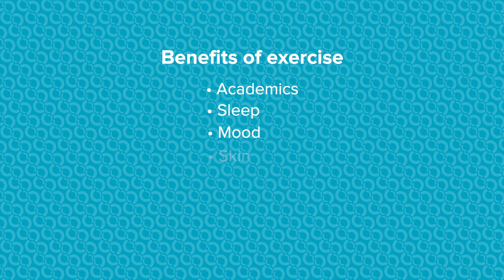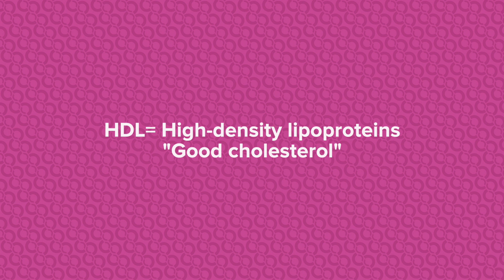HealthWorks! Healthy Living Series: Benefits of Exercise | Cincinnati Children's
HealthWorks! Healthy Living Series: Benefits of Exercise
by The Center for Better Health and Nutrition/HealthWorks! at Cincinnati Children's

Bekah Moorhead, Exercise Physiologist : "In this video, I'll be discussing the benefits of exercise. Today, we will be touching base on 5 of them.

These areas include how regular exercise affects your brain (academics and school), the affects it has on sleep, emotional and social well-being, how it affects skin, and exercise and HDL.

Exercise also reduces the risk of chronic diseases, improving insulin sensitivity and decreases blood pressure. A lack of physical activity can lead to a significant increase in body fat, type II diabetes, heart disease and more.

We recommend exercising right away when you get home from school. Just a 20-minute walk will help reactivate, stimulate and energize your brain. This will help with retaining memory and
quicker learning.

Cardiovascular exercise, like a walk, can create new brain cells and improve overall brain health.

Exercise can improve sleep patterns as well. Exercising reduces stress and makes you tired helping to improve your sleep and quality of sleep. When you exercise more it strengthens your heart (cardiac rhythms). which will help you stay more alert during the day and make you more tired at night.

Exercise can even help improve skin. Moderate physical activity is shown to provide antioxidant protection and helps with blood flow, which can protect your skin and delay signs of aging.

Regular exercise can also improve and increase your HDL levels. Higher HDL levels are associated with lower cardiovascular risk.

There are so many positive aspects to regular physical activity. Now it’s time to start moving."

The funding for these videos was in part provided by Master Han and the Han’s White Tiger Tae Kwon Do Annual Break-A-Thon. Thank you!